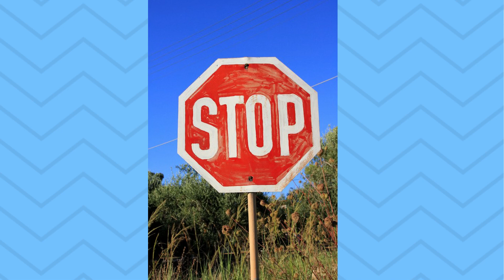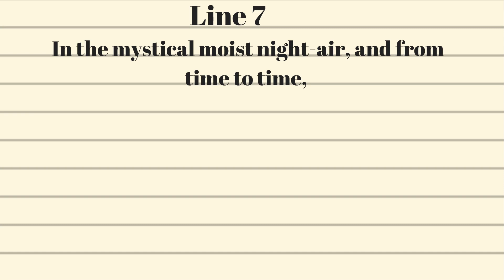When I'd Heard the Learned Astronomer by Walt Whitman Summary and Analysis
Walt Whitman's poem When I'd Heard the Learned Astronomer is one of my favorite poems. So today we will analysis his most famous poems and discuss the meaning of the eight line poem.